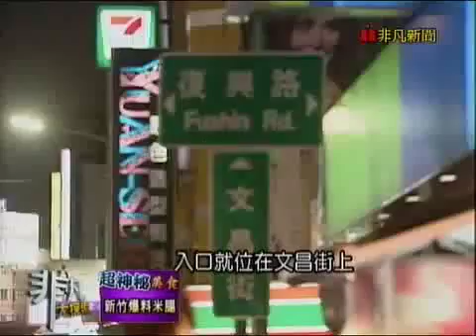2011.10.30 非凡大探索 超神秘美食 8.新竹爆料米腸